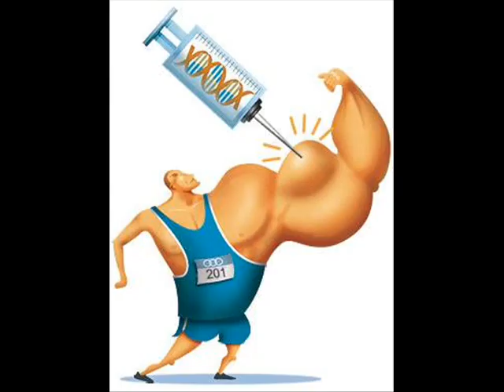Stefan Schumacher - Fly Schumi Fly ... !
Stefan Schumacher,  he's on dope and he's flying high ...    A true Cycling Hero